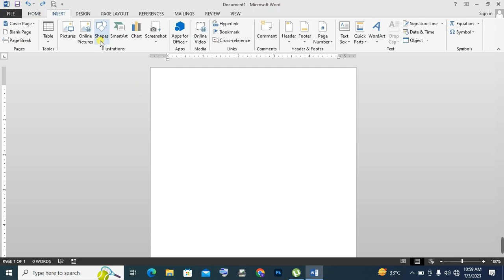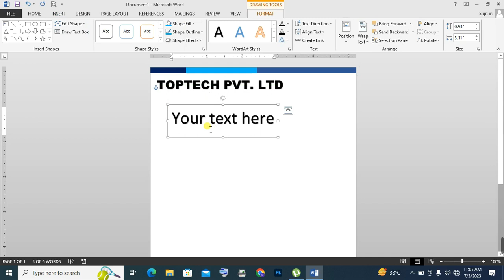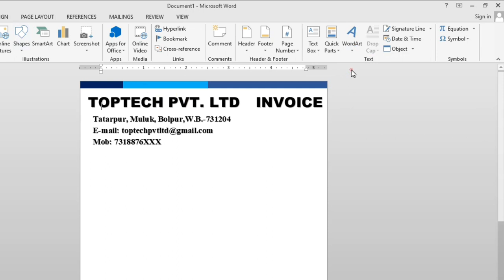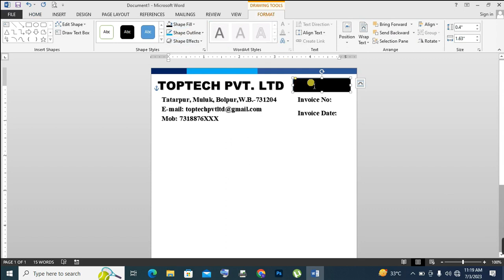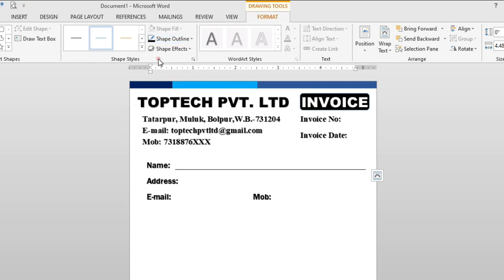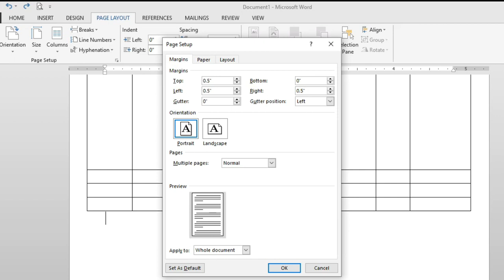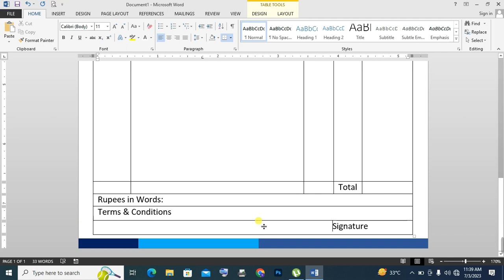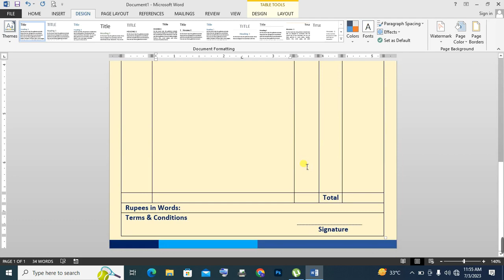How to Make Bill Book or Invoice Book in MS Word | MS Word में बिल बुक कैसे बनाएं | MS Word Tutorial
In this video i will shown you How to Make Bill Book or Invoice Book in MS Word | MS Word में बिल बुक कैसे बनाएं | MS Word Tutorial

ms word me bill book kaise banaye
bill book kaise banaye mobile se,bill book
bill book in Msword
Bill Book Making in MS Word
Invoice Making in MS Word
Creating Invoices in MS Word
MS Word Bill Book Template
MS Word Billing Book Tutorial
MS Word Invoice Book Tutorial
Creating Invoice Books in MS Word
MS Word Bill Book Design
MS Word Bill Book
computer class
computer course
computer